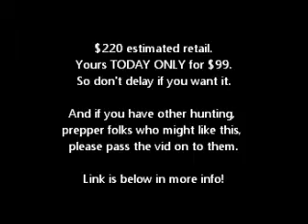$99 for a Carson BackCountry Spotting Scope 15-40x 50mm Dual Angle Extendable Scope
Remember, you only have 24 hours to get this deal. So don't delay if you think you might want it.

Deal Overview -
Carson BackCountry 15-40x 50mm Dual Angle Extendable Spotting Scope SS-550 is a compact spotting scope that collapses to 9 inches in length when not in use. The Back Country 15-40x50 SpottingScope SS 550 by Carson has a large 50mm objective lens and multi-coated optics that provide crisp and bright images. The Spotting Scope's 15-40x zoom eyepiece will bring objects in closer, and in good quality.